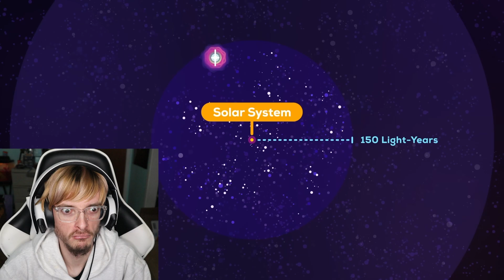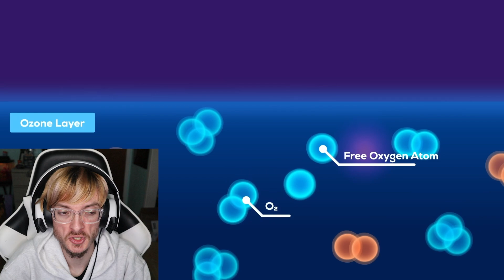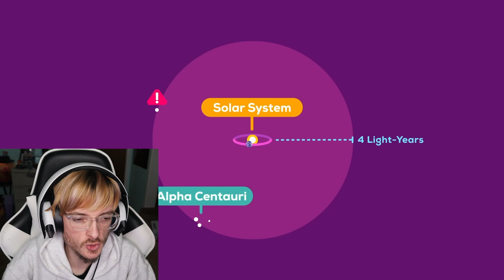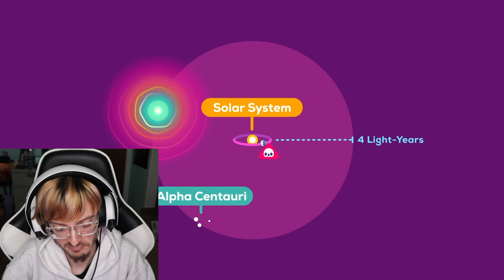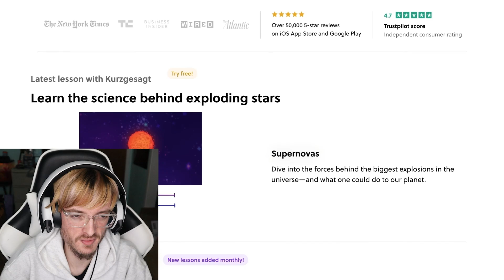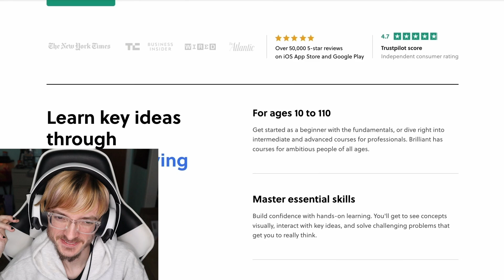"The Most Extreme Explosion in the Universe" by Kurzgesagt Reaction!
In this Video, I will be reacting to The Most Extreme Explosion in the Universe by Kurzgesagt – In a Nutshell!

69th Kurzgesagt video...nice